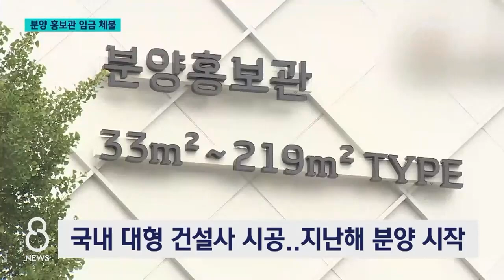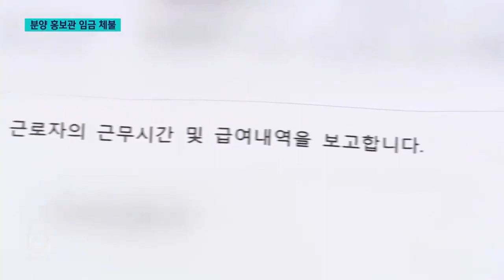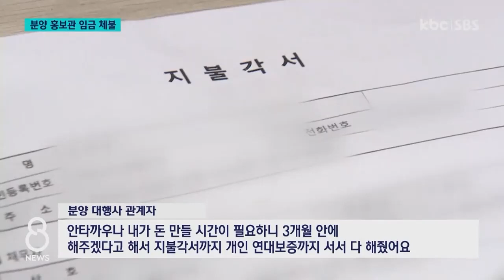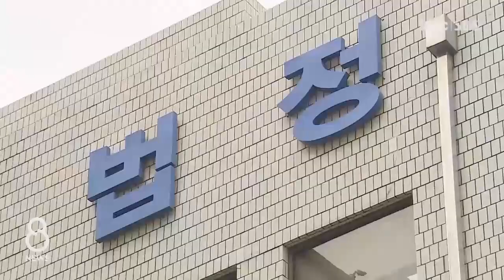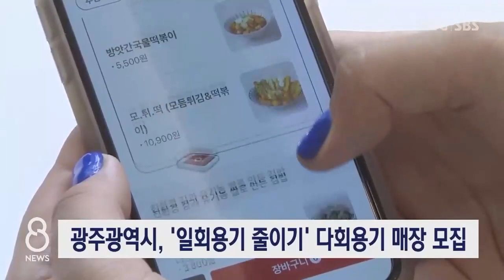[다시보기] 유명 분양 홍보관서 수 십명 임금 체불 | KBC 8뉴스 2023-05-28 (일)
1. 유명 분양 홍보관서 수 십명 임금 체불